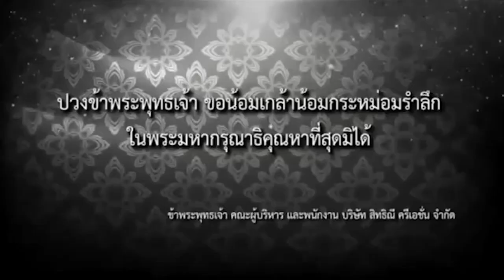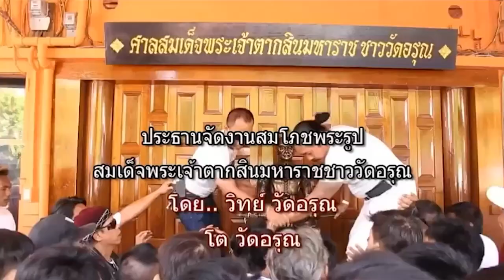ตำนานความเป็นมาของ ศาลสมเด็จพระเจ้าตากสินมหาราชชาววัดอรุณ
ประมวลปาฏิหาริย์แห่งเหรียญสมเด็จพระเจ้าตากสินมหาราชชาววัดอรุณ
ติดต่อร่วมบุญบูชาได้ที่ ศาลาอรุณนราภิรมย์ วัดอรุณราชวราราม
สอบถามเพิ่มเติมที่ พระครูพิสิฐสรวุฒิ เบอร์ ไอดีไลน์ 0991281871